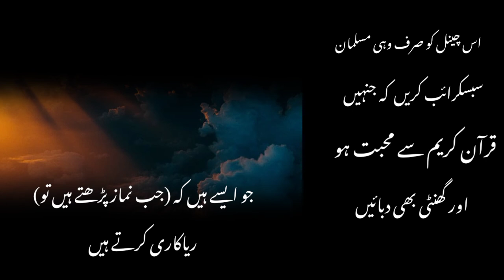surah mawon | beautiful quran recitation | copyright free Quran | by nasrullah shikh